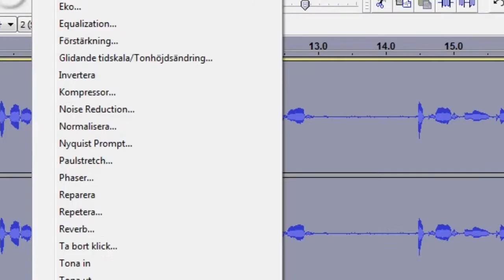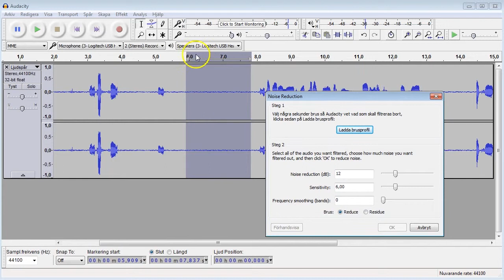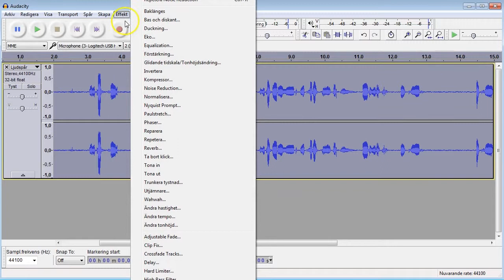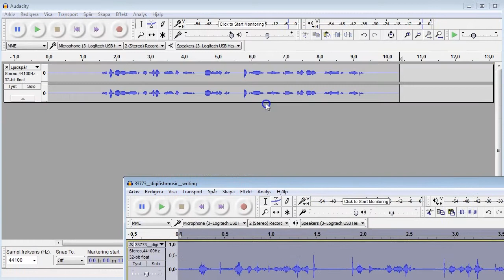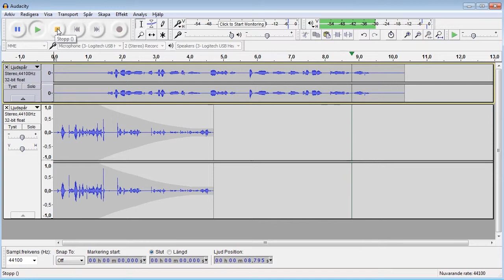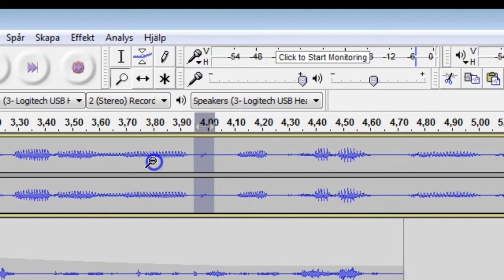Audacity: ljudeditering 2